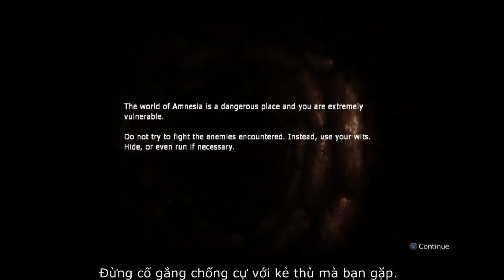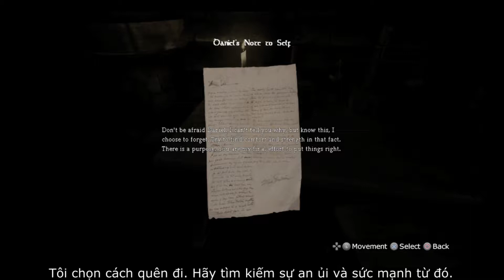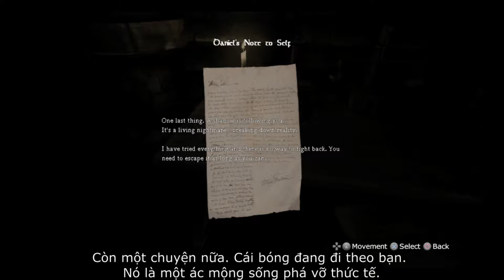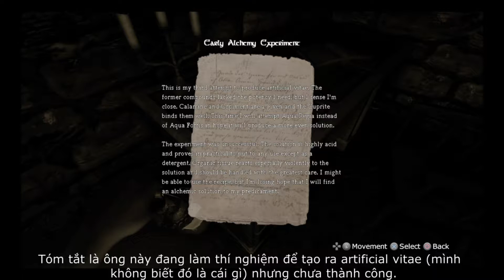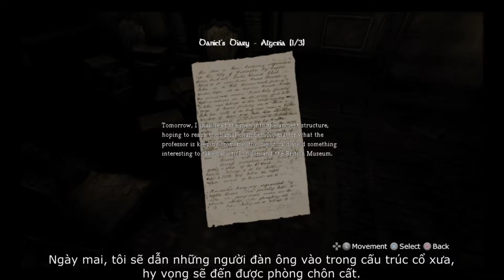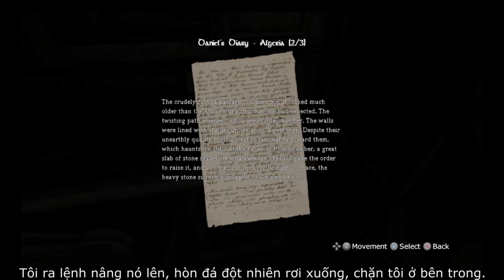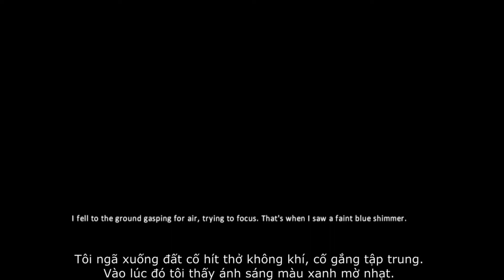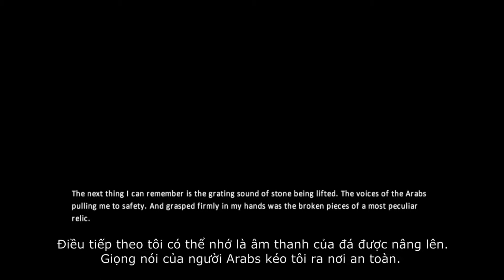Amnesia: The Dark Descent #1 - Lần Đầu Tiên Chơi Con Game Kinh Dị Bật Nhất Amnesia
Đây là lần đầu tiên mình làm video nếu có gì sai xót thì xin ae bỏ qua cho. Mình sẽ cố gắng làm nhiều gaming video hơn trong tương lai.